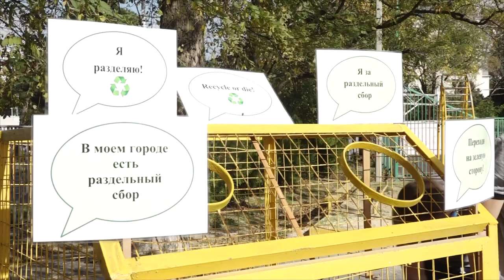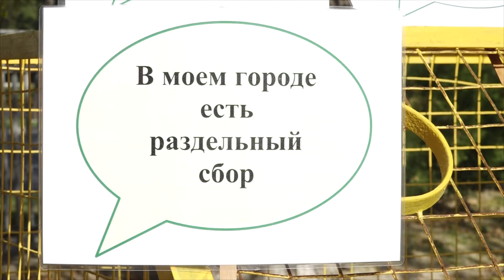Анапа приняла участие во Всероссийском проекте "Экодвор"